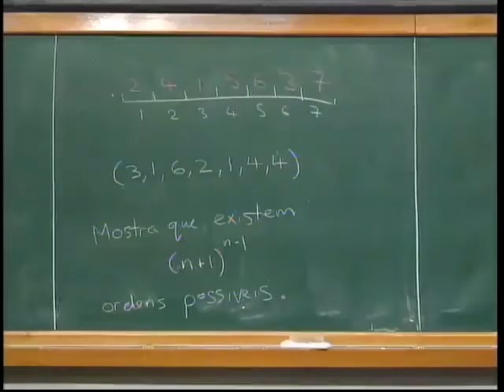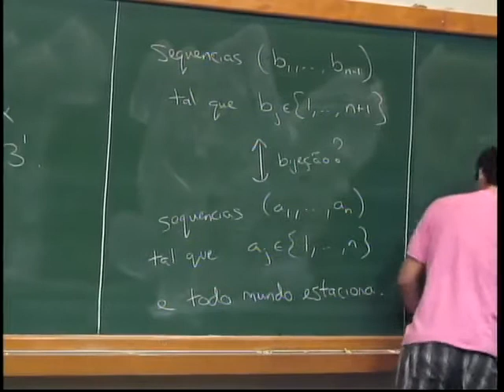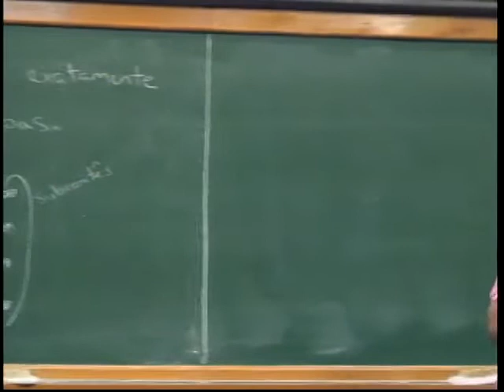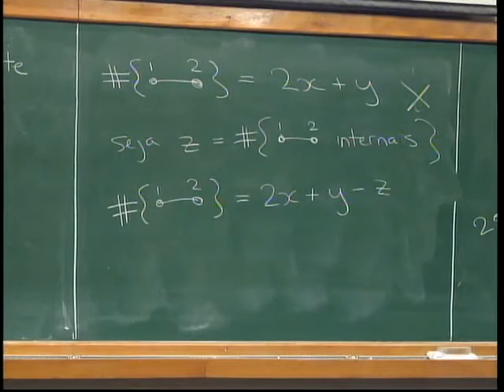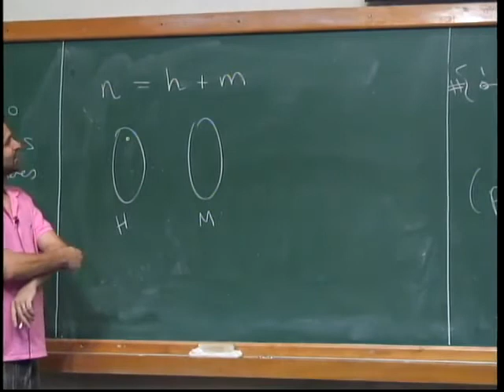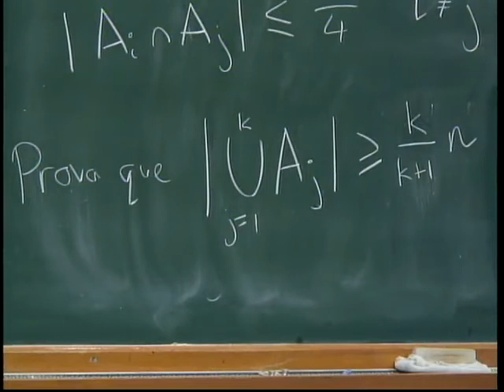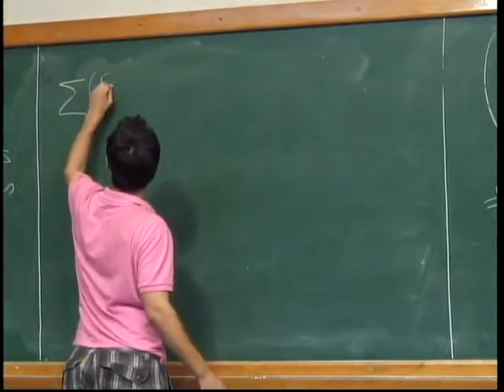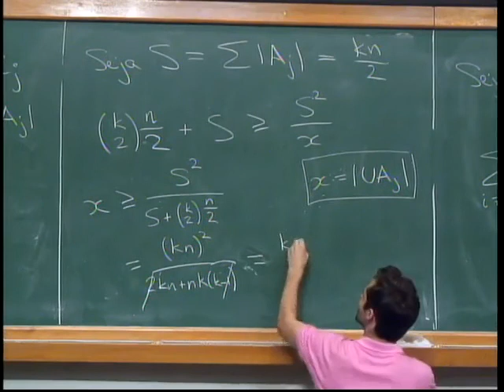Combinatória ( Contagem Dupla ) - Nível 3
Matéria - Combinatória
Conteúdo - Contagem Dupla
Nível - 3
Aula - 3
Professor - Robert Morris